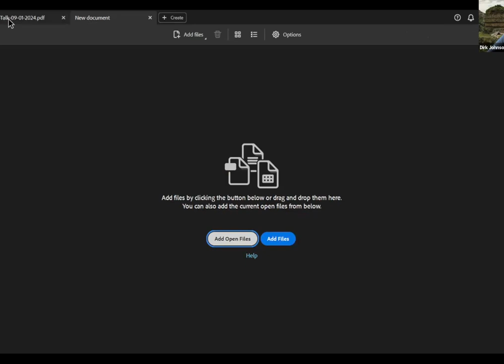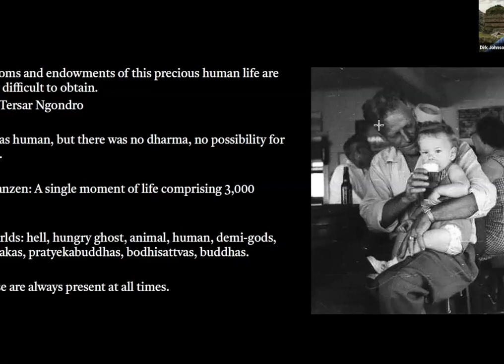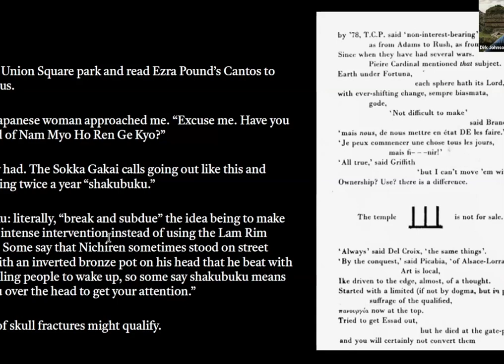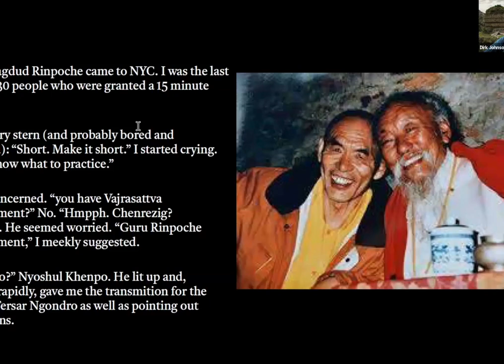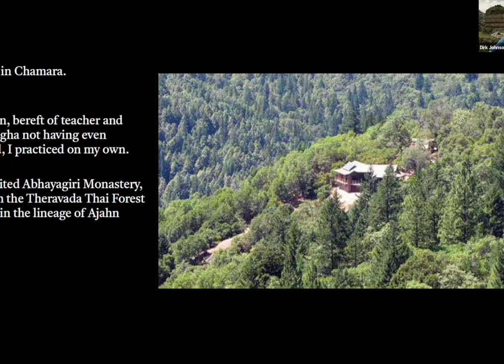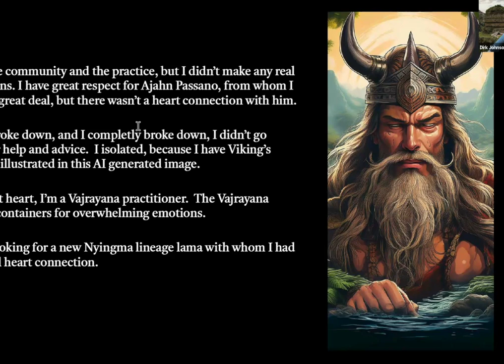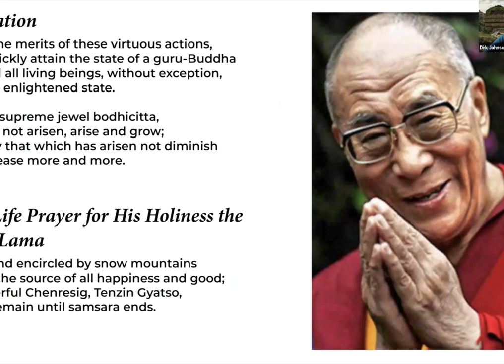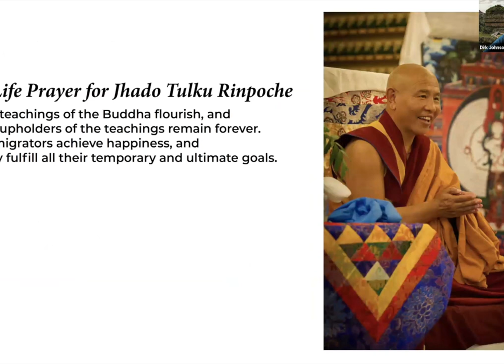Fractured Dharma with Yeshe Sanglam (Dirk Johnson)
From Dirk: I'll turn 70 in October if I live that long. There are many new people at Lion's Roar whom I don't know and who don't know me. My previous talks might have made me seem to be an academic.

These three considerations lead me to feel that I should reveal a little of myself and my path to and with the Buddha Dharma. I began life with the guidance system of the Apollo project, because of which I grew up without a home town.

Dad dearly wanted me to be a physicist or mathematician. Mom wanted me to be whoever I am, no matter what that might be. So this is a story of an empirical materialist turned poet who met the dharma because of a personal catastrophe that continues to transform and inform my encounter with reality. It's just a story. But I hope it's at least a bit entertaining.